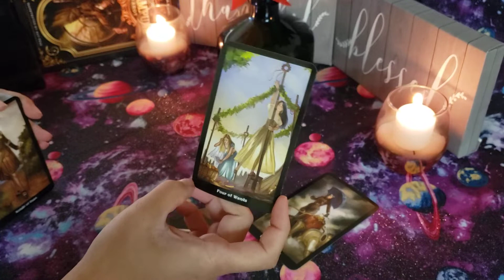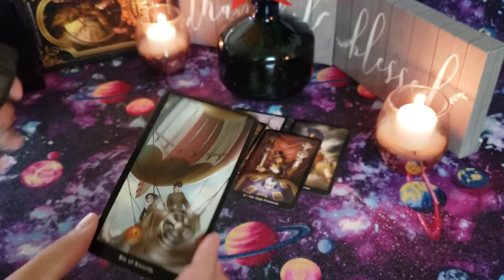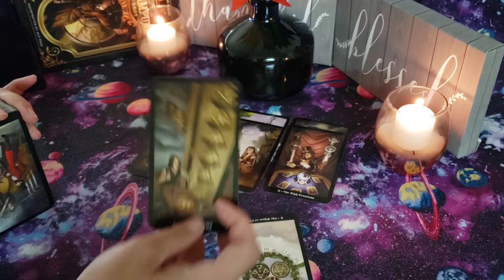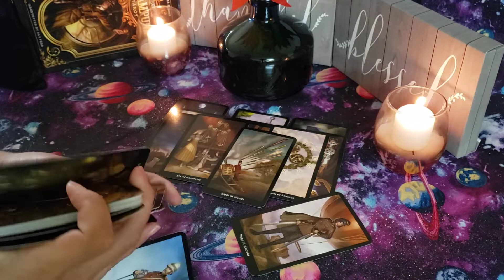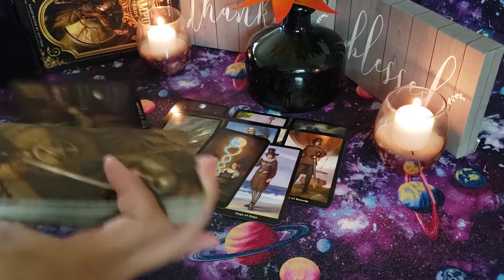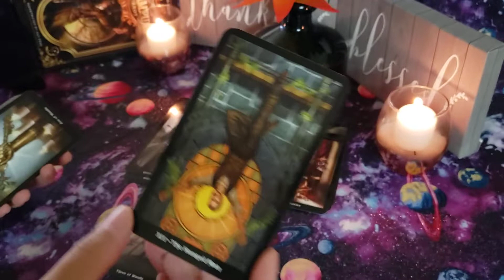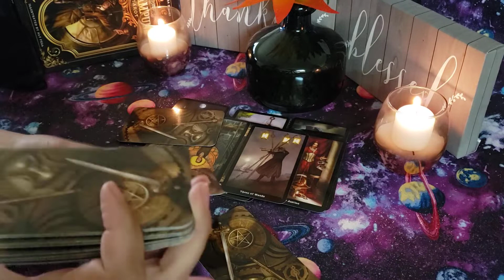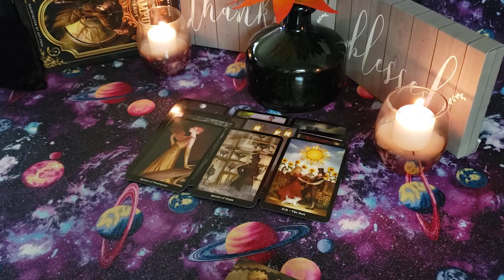Cancer - "I am praying for this connection, and you and I.. I'm sorry for how I went about things"